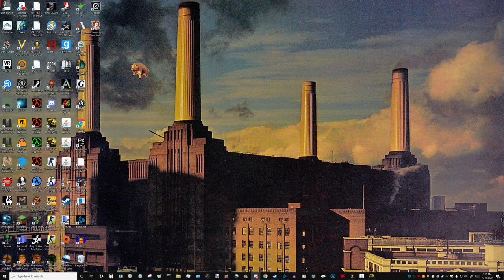I say Dark Souls 3 is Bullshit then Xpert89 says Dark Souls 3 is bullshit for a few minutes